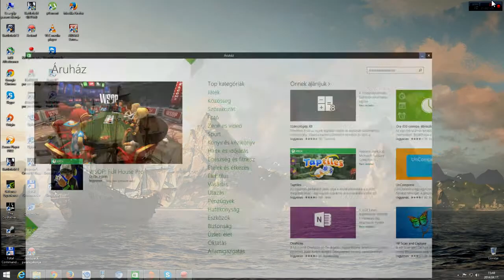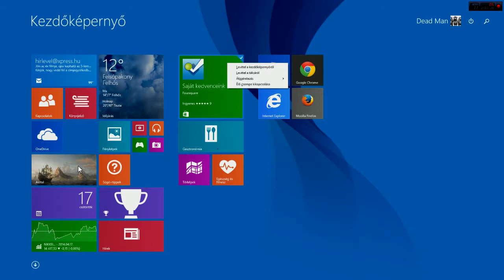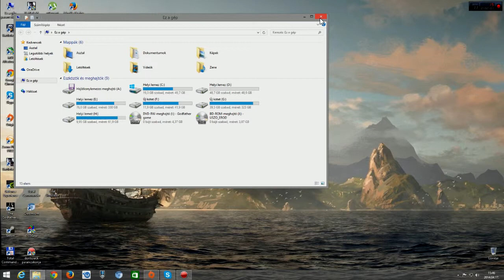Windows 8.1 Update 1 Bemutatása röviden(HUN)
Rövid bemutatás arról milyen újdonságokat hozott az Update 1 a windows 8.1 rendszerben